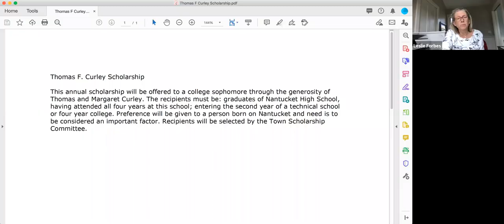Scholarship Committee - 7/23/2020 (Part 1)